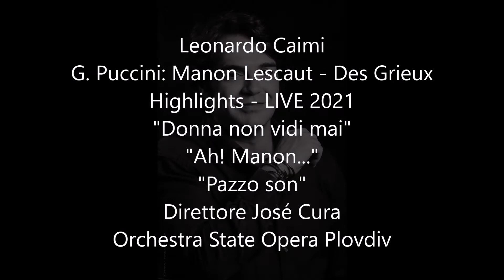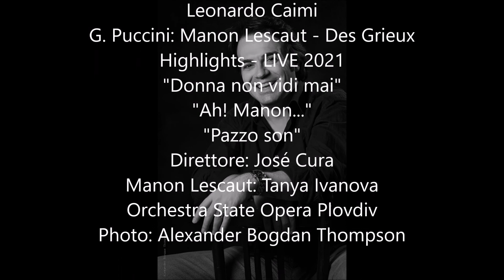Leonardo Caimi - Manon Lescaut: "Donna non vidi mai"; "Ah! Manon..."; "Pazzo son" LIVE 2021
Leonardo Caimi
G. Puccini: Manon Lescaut - Des Grieux
Highlights - LIVE 2021
"Donna non vidi mai"
"Ah! Manon..."
"Pazzo son"
Direttore José Cura
Manon Lescaut: Tanya Ivanova
Orchestra State Opera Plovdiv

Photo: Alexander Bogdan Thompson